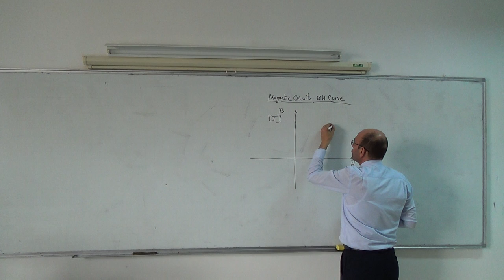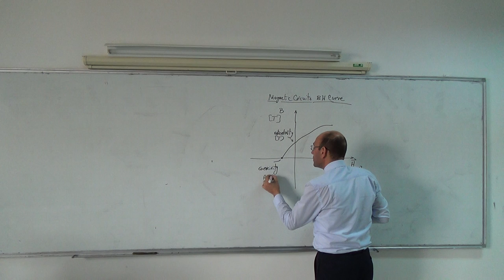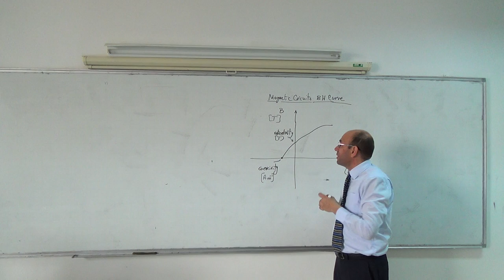Magnetic Circuits IV: Retentivity and coercivity, 9/3/2014